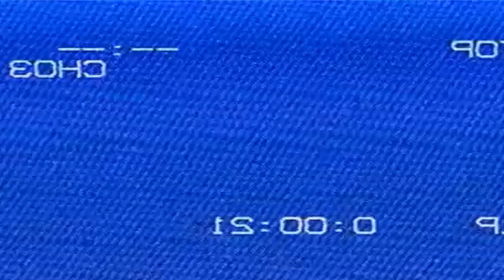5 Trolls Captados en Cámara Y Vistos En La Vida Real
Existen historias que mencionan a los trolls como malvados gigantes, mientras que otros los definen como humanoides similares a los duendes y se dice que vivirían en cavernas o bosques alejados.

Sobre nosotros:
Bienvenido a Cosas De Tendencia. En este canal Subimos los 5 y 10 mejores videos, aquí veras los temas más interesantes del mundo. Puedes esperar un nuevo video cada 2 o 3 días.